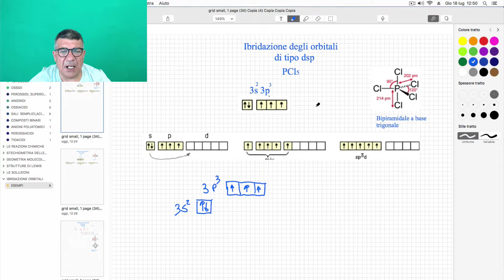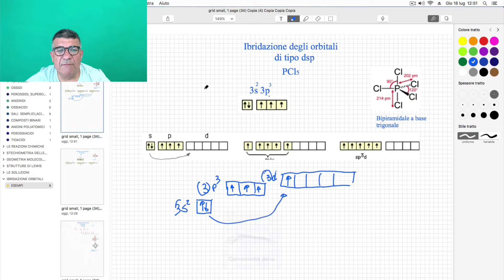Ibridazione degli orbitali atomici. Ibridazione di tipo dsp. Espansione dell'ottetto esempi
Ibridazione dsp degli orbitali atomici. Espansione dell'ottetto.

UNICO NEL REALIZZARE VIDEO ANIMATI IN 4K E 3D.